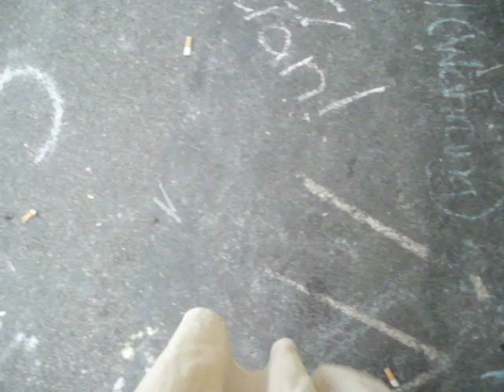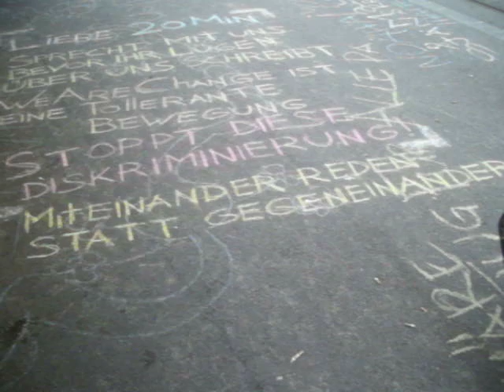Occupy Paradeplatz Zurich 15.10.2011 Teil 1